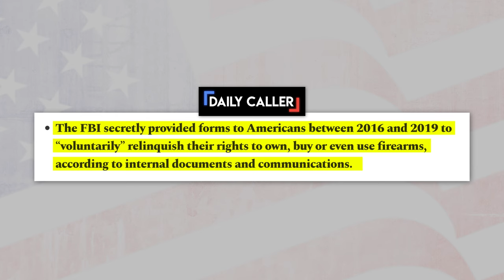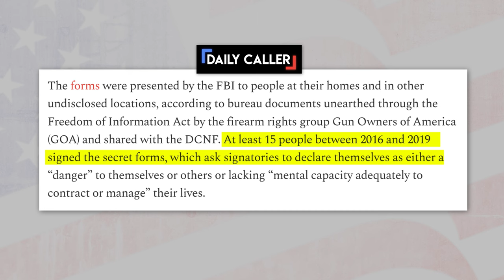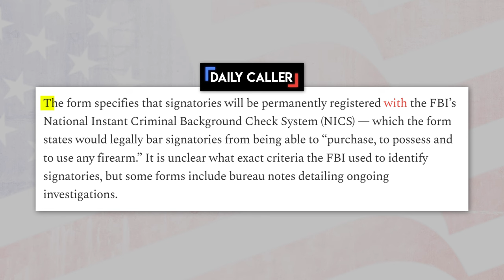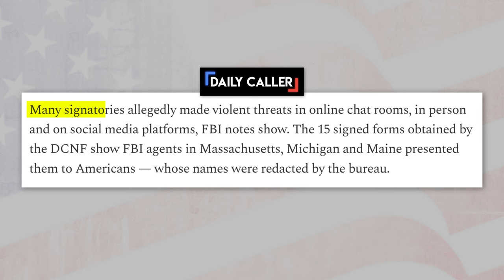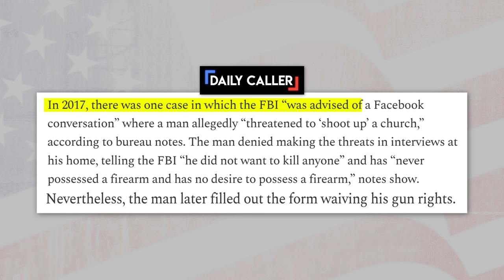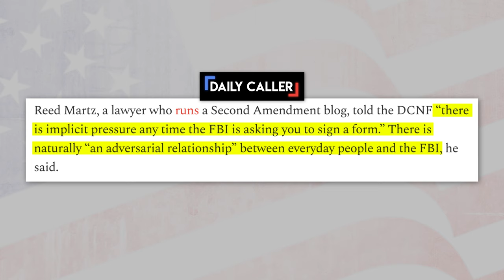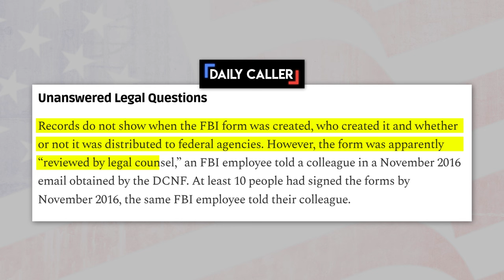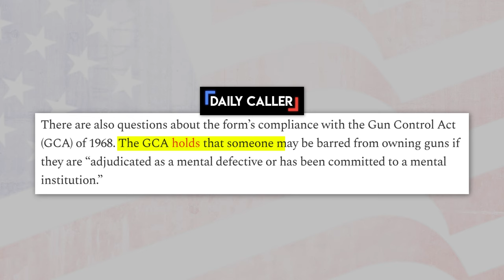Secret FBI Form to Sign YOUR 2A Rights Away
In the latest from Phil, see how GOA uncovered a secret FBI form that they used to coerce people into adding themselves to the National Instant Criminal Background Check System, thereby forfeiting their right to ever own a gun again!